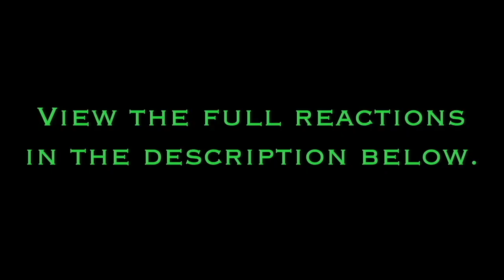The Rematch | [Blind Reaction] Winx Club Season 3 Episodes 11&12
Credits music by @WinxClubNewsflash.